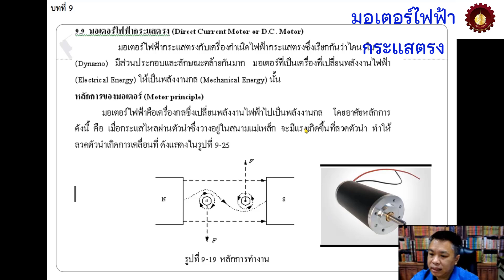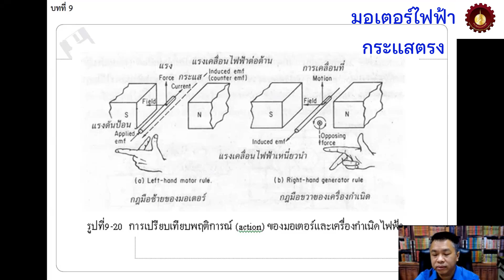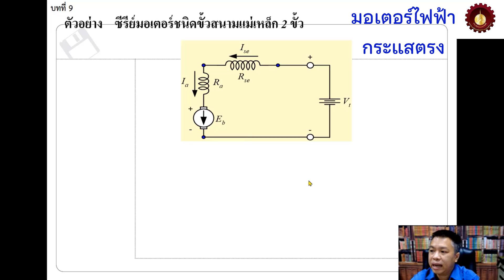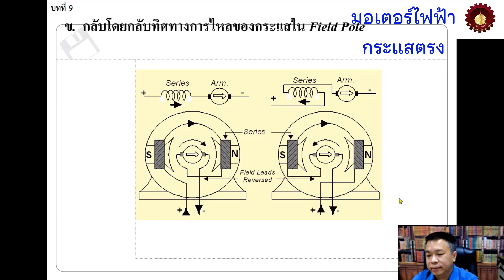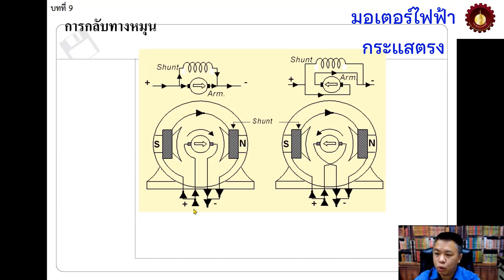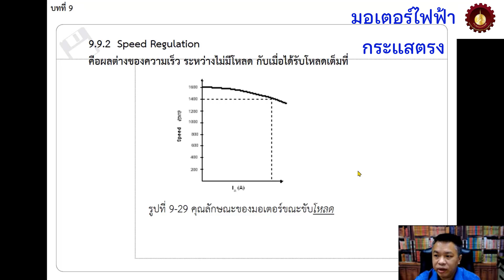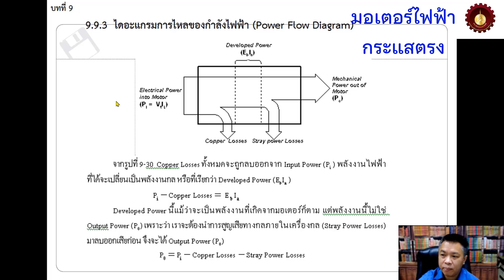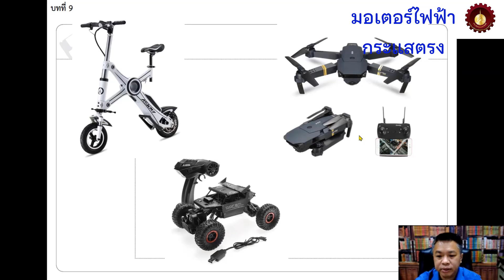ไฟฟ้าเบื้องต้น EP 34 มอเตอร์ไฟฟ้ากระแสตรง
มอเตอร์ไฟฟ้ากระแสตรง